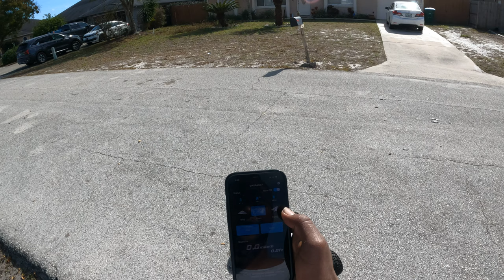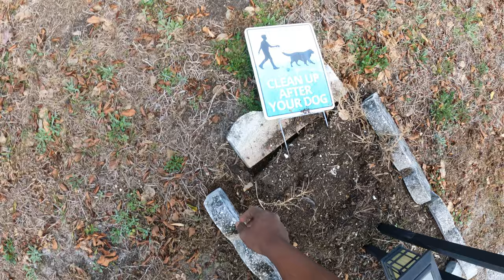Arrma Fireteam speed run 15t pinion fast